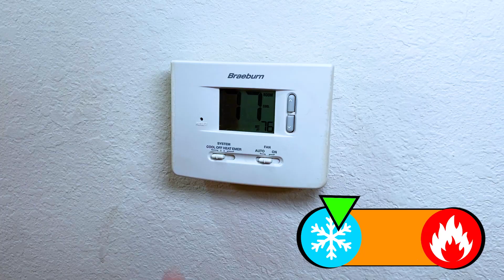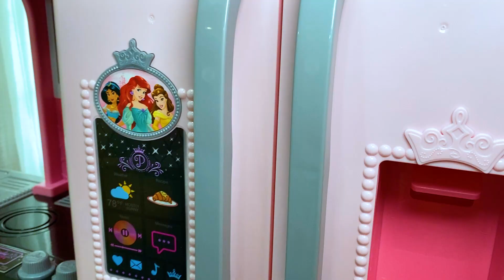Martin and Hot vs Cold Challenge with Dad